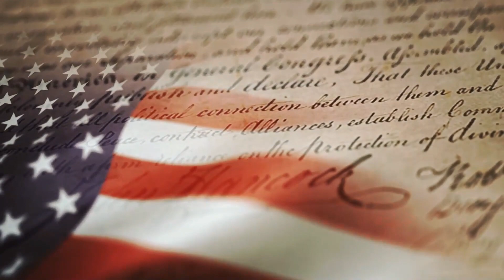Hymn to America